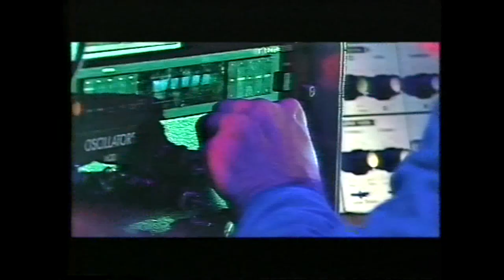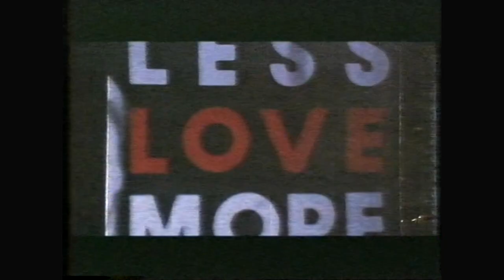Jean Michel Jarre Europe in Concert HD Upscale